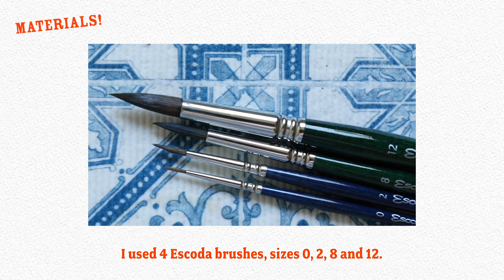WATERCOLOR CAMELLIA | Painting With Just 3 COLORS | Easy Floral Painting Tutorial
This time I tried to paint a camellia! I did a little research and found out that this specific type of camellia is called ‘camelia japonica’, just in case you are interested in it.

I can’t believe we are almost 1000, just THANK YOU!

M A T E R I A L S:

I used Daniel Smith watercolors, and these are the colors:
-Azo Yellow (PY151)
-Quinacridone Coral (PR209)
-Phthalo Green Yellow Shade (PG36)

I also used Watson 300gr. cold pressed paper, and round brushes of different sizes.

I think that’s all, if you want to know anything else please let me know about it in the comment section!

Kingyo

R E F E R E N C E S  &  I N S P I R A T I O N :

Please find the image on my Pinterest account.I took this image and it is completely fine if you want to use it to study it or to do the tutorial.